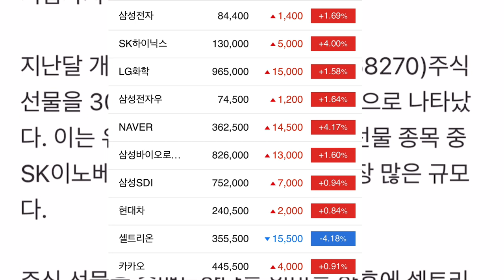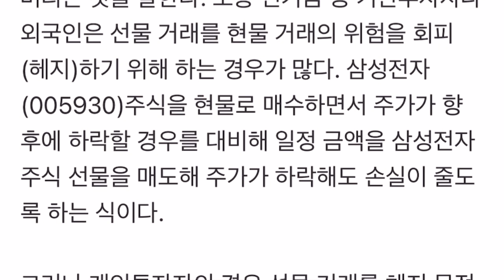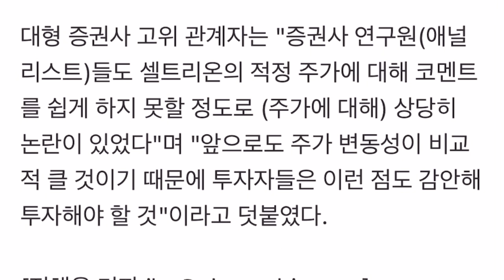셀트리온을 바라보는 공매도 앞잡이 조선일보!!! 역쉬 하루만에 다시 조선일보로 돌아왔네요~~(볼륨 키워서 들어주세요)